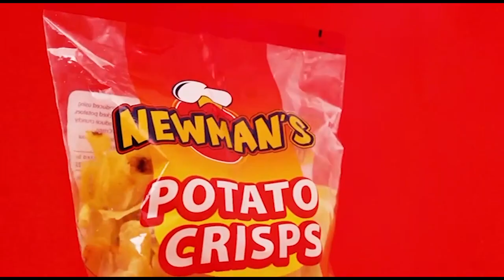LABBA AMANYI G'ENJJAGA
"School Attack" is a question and answer show featuring straightforward, primary questions for adults.